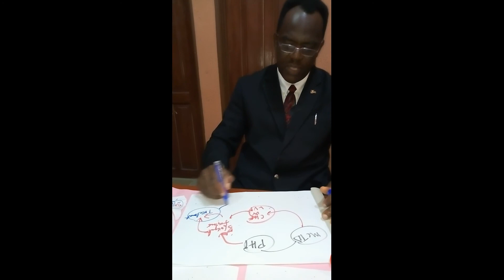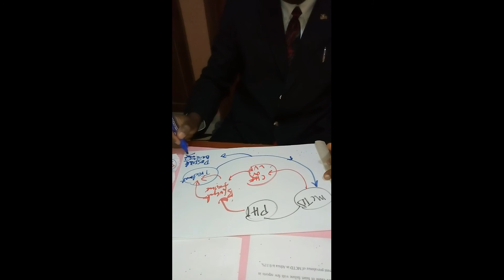MCTD complicated by heart failure in Ile-Ife: management challenges – ID 151693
Video abstract of case report paper “Mixed connective tissue disease complicated by heart failure in Ile-Ife, Nigeria: management challenges in a resource-limited economy” published in the International Medical Case Reports Journal by Adewuya OA, Adebayo RA, Ajibade AI, et al.

Background: Mixed connective tissue disease (MCTD; also known as Sharp’s syndrome) is
a rare autoimmune inflammatory disorder characterized by high titer of U1 ribonucleoprotein
(U1RNP) antibody and clinical and serological overlap of systemic lupus erythematosus, systemic
sclerosis, and polymyositis. The diagnosis is based on clinical and serological factors in criteria
such as Alarcon-Segovia, Khan, Kusakawa, and Sharps. Cardiac disease can be a complication
of connective tissue disease (CTD). There are few reports in Africa.
Aims: To present MCTD as underlying cause of heart failure with reduced ejection fraction
and highlight challenges of investigations and treatment.
Objectives: To highlight the first case in our center and discuss the cardiac, respiratory, and
rheumatologic management.
Patient and methods: We present a 52-year-old woman with 3 weeks history of productive
cough with whitish sputum, severe dyspnea, orthopnea, paroxysmal nocturnal dyspnea, right
sided abdominal pain, leg swellings, a one year history of recurrent fever, Raynaud’s phenomenon,
small joint swellings and deformities with pain in both hands.
Results: On examination there was microstomia, tethered forehead and lower eyelid skin,
tender swelling of the interphalangeal joints and arthritis mutilans. Laboratory findings showed
estimated glomerular filtration rate  less than 60 mL/kg/min/1.73 m2, U1RNP antibody levels were eight
times upper limit of normal, elevated rheumatoid factor, speckled antinuclear antibody pattern,
negative anticentromere antibody, anti Scl-70 and anticyclic citrullinated peptide. Chest X-ray/
CT revealed pulmonary fibrosis. Echocardiography findings showed reduced ejection fraction
of 40%, elevated pulmonary arterial pressure at rest of 60.16 mmHg. The patient showed
improvement on antifailure drugs, but prednisolone was stopped for sudden reversal of previously
controlled stage 2 hypertension (HTN), and the patient was discharged in a stable condition.
Difficulties ensued in obtaining prompt definite results due to the unavailability of serologic
tests in the hospital, and the tests were done outside the state and country.
Conclusion: Identifying MCTD is critical, especially in patients requiring steroids that may
worsen systemic HTN and heart failure. There is a need to have definitive investigative facilities
for such patients in hospitals.